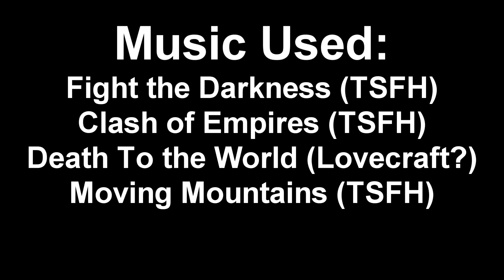Iris Raiding - Cho'Gall Normal